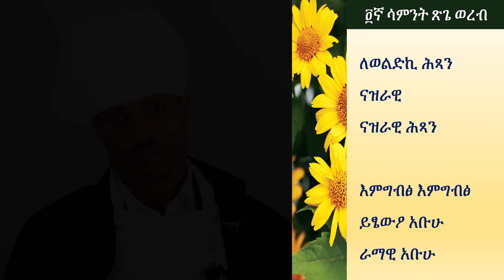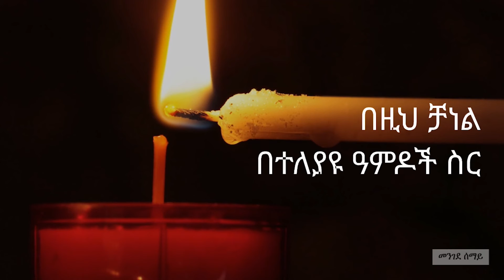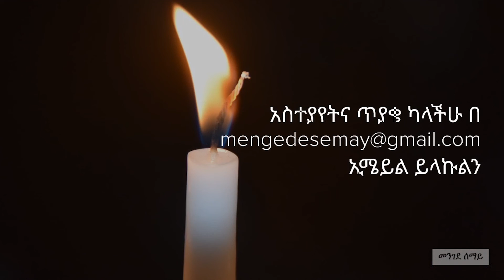ማኅሌተ ጽጌ ወረብ - ፬ኛ ሳምንት በርእሰ ደብር ብርሃኑ አካል - Mahlete Tsegie Wereb By Reese Debir Birhanu Akal